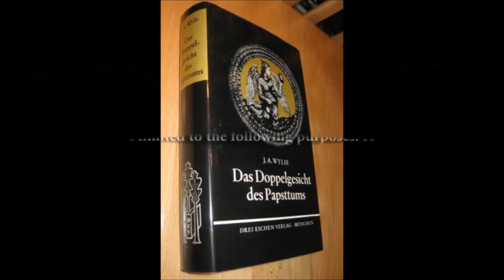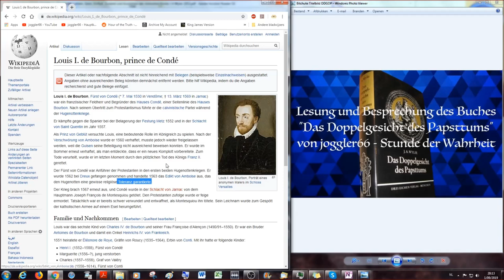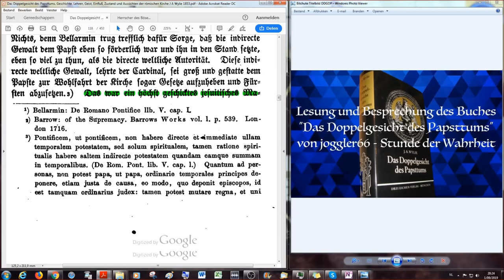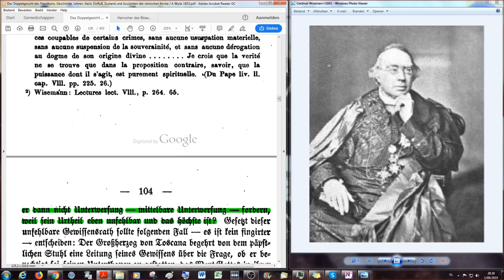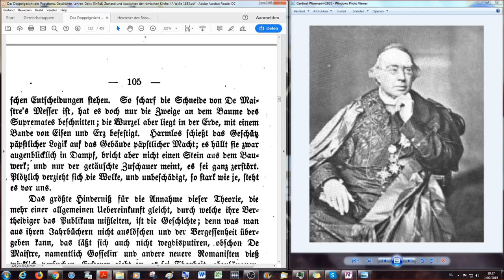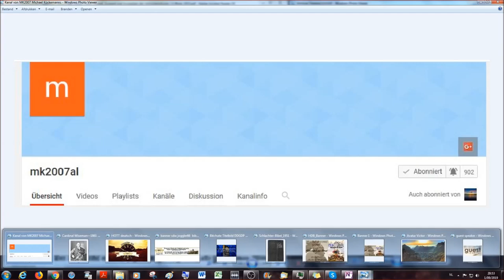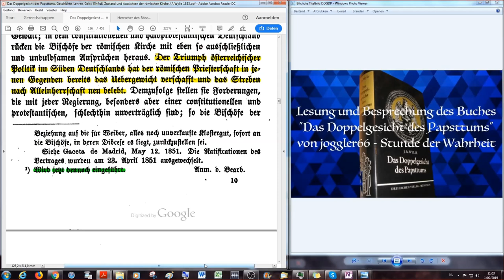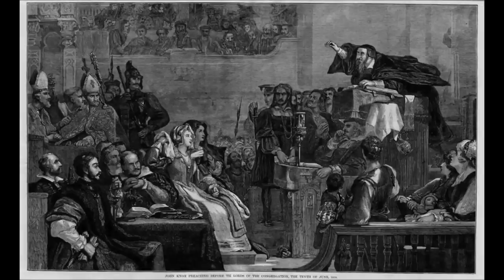Von der Wiege bis zum Grabe steht man unter priestlicher Leitung! DDGDP # 9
Das Doppelgesicht des Papsttums. Geschichte, Lehren, Geist, Einfluß, Zustand und Aussichten der römischen Kirche, J.A.Wylie, 1853